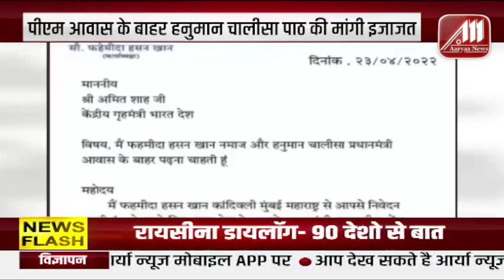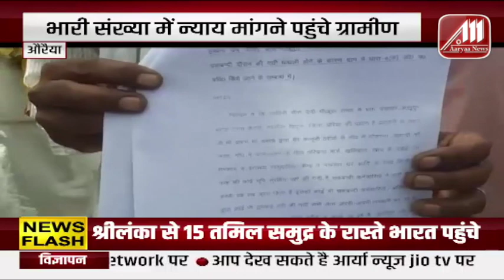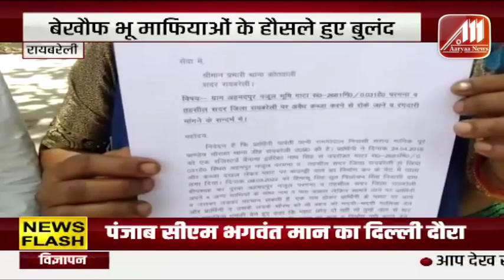आज की ताजा खबरे | चालीसा-नमाज विवाद पहुंचा PM आवास | जानिए क्या है पूरी खबर | Fahmida Hasan | News